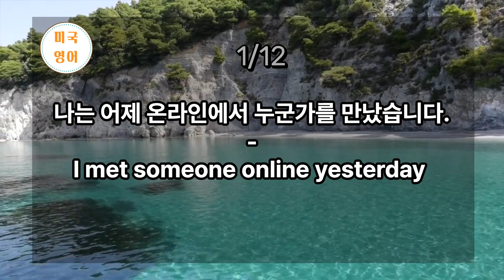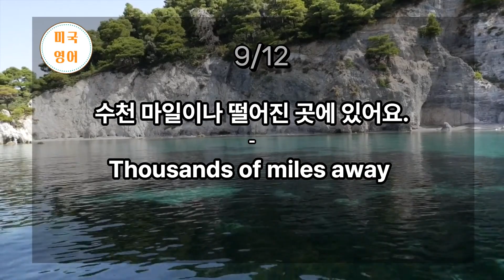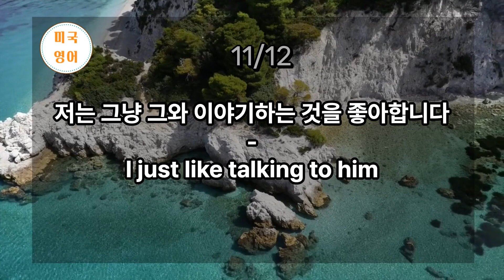[쉬운영어]4살조카부터 60대 70대 우리 부모님도 듣는 기초 영어회화_"내 친구에게 다른 사람 소개하기"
일상 생활에 바로 듣고 바로 쓸 수 있는 표현입니다.
이번 영상에는 온라인에서 만난 외국 친구를 다른 친구에게 설명해주는 영상입니다.

그냥 틀어 놓기만 해도, 영어가 들리고 따라하다보면 어느 순간 본인도 모르게 말을 하는 모습을
발견하게 되실 겁니다.

미국영어 채널에서는 일상에서 바로 쓸 수 있는 쉬운 문장들로 만 구성할 예정입니다.
편하게 듣고 편하게 따라하면서 영어 마스터 되세요.

- 유아영어, 어린이영어, 부모님영어, 반복영어